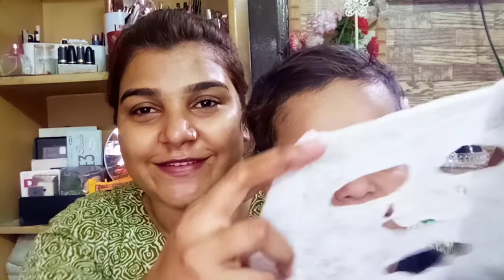Masti Time With My Bacha || Fun Video || Review By Rohaan || Simran Irfan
Hello Everyone❤

Hopefully You All Are Doing Well.
In Today's Video I'm Going To Share A Fun Video With My Baby 🌟

❤DON'T FORGET TO WATCH THESE VIDEO❤

✳️✳️Parishay Multani Mitti Honest Review | Multani Mitti Face Pack For Whitening